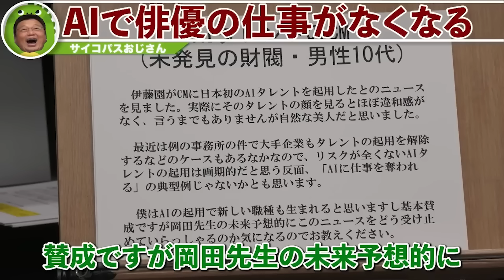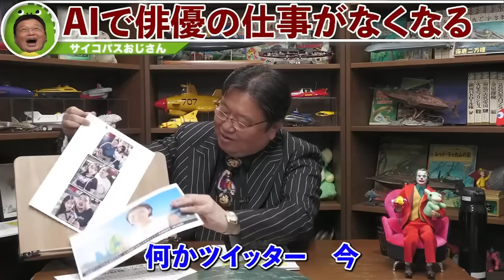【AI】仕事を奪われるよりヤバい？AIの真の恐ろしさ「AIが奪うのは人間の仕事ではなく〇〇力です」【chatGPT】【岡田斗司夫 / 切り抜き / サイコパスおじさん】